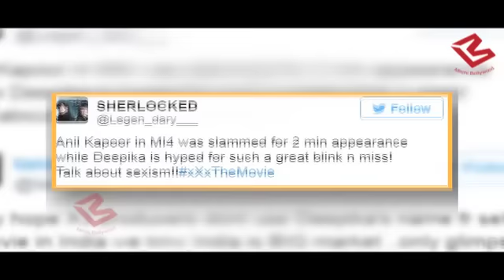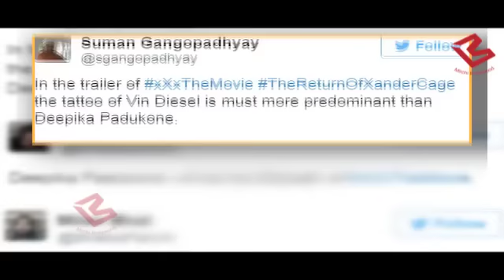Watch Latest Trailer Of XXX -Cast Vin Diesel and Deepika Padukone..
As we all know Deepika Padukone is  starting her Hollywood's innings from famous action franchise XXX Starring one of the Hollywood's most prominent action hero Vin Diesel ..Here is what happened with the trailer launch.